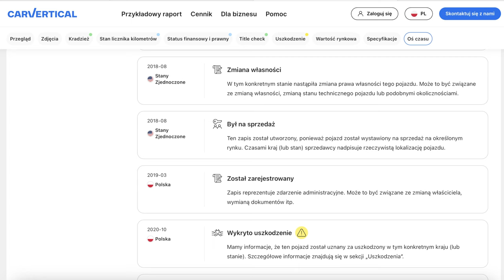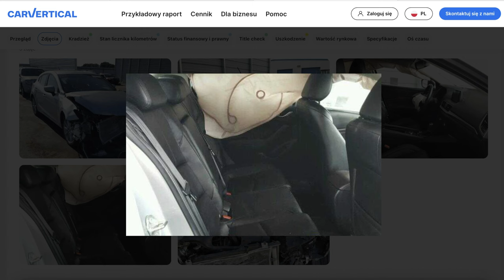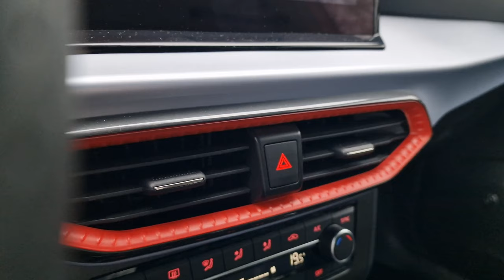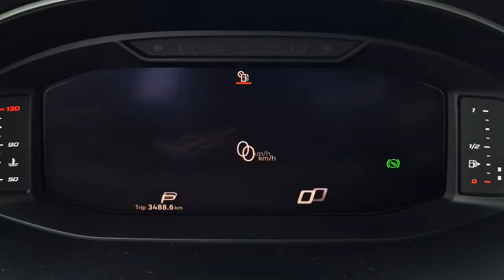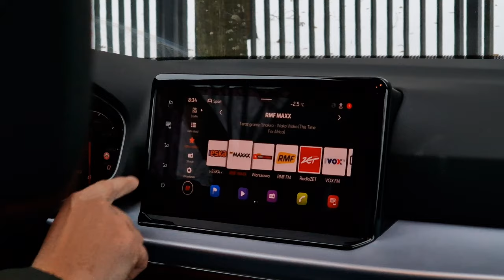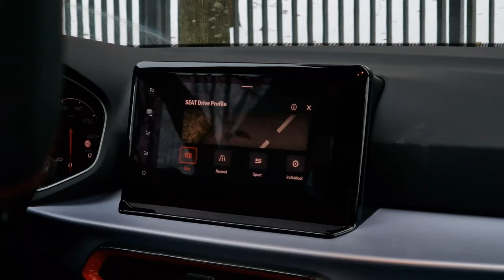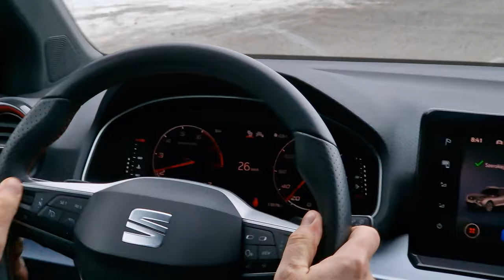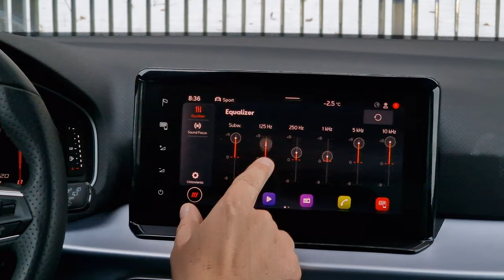Seat Arona FR TEST pl | Gdzie one są?!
Sprawdź samochód przed zakupem. Teraz 10% zniżki z kodem automoto!

Bohater odcinka: Seat Arona 1.5 TSI o mocy 150 KM, 7DSG wersja: FR

To pierwszy test Arony na moim kanale, a zarazem jedno z największych zaskoczeń w tym roku! Seat zaskoczył mnie jakością, prowadzeniem, wykonaniem, a także... dał dużo frajdy :)
Do testu przyjechał z mocniejszym TSI pod maską, dostępnym w bogatej wersji FR.

Rywale: Skoda Kamiq, Suzuki Vitara, Volkswagen T-Roc, Peugeot 2008, Hyundai Kona, Renault Captur

Spis treści:
0:00 - 1:23 Wstęp
1:24 - 2:26 carVertical
2:27 - 2:56 Dane techniczne
2:57 - 4:46 Przestronność, bagażnik
4:47 - 7:49 Wnętrze, materiały, obsługa
7:50 - 9:04 Hamulec ręczny
9:05 - 9:24 Podłokietnik
9:25 - 11:36 Multimedia
11:37 - 12:24 Fotele
12:25 - 12:53 Wyciszenie
12:54 - 13:18 Światła
13:19 - 15:23 Jak jeździ Arona?
15:24 - 15:38 Audio
15:39 - 16:40 Wygląd
16:41 - 17:58 Cennik
17:59 - 20:15 Podsumowanie